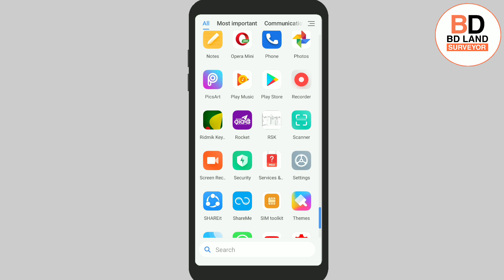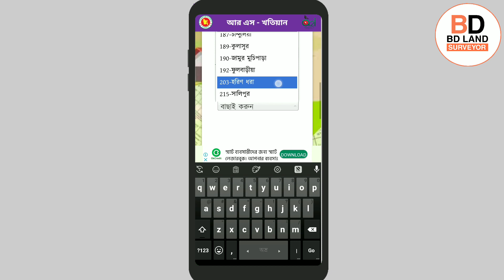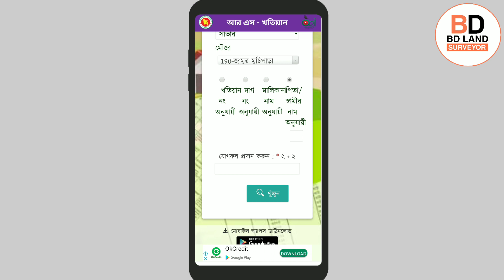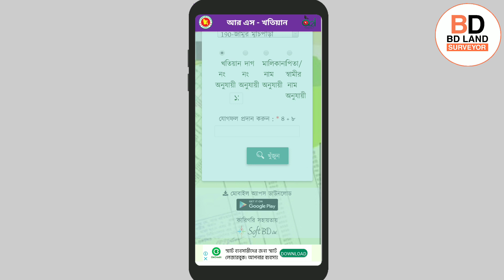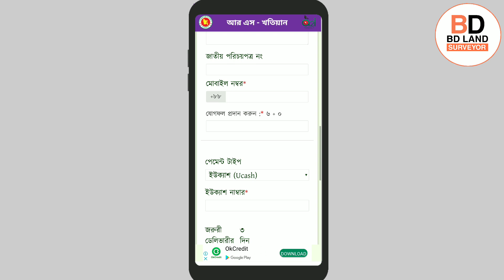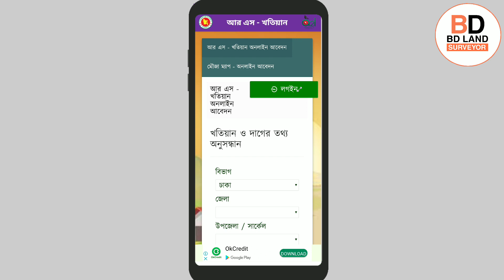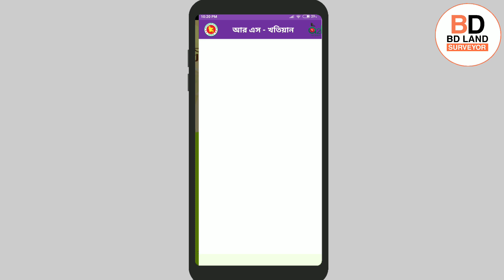Apps দিয়ে যেভাবে জমির খতিয়ান অনলাইনে দেখবেন || How to see Bangladeshi land khatian online by apps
গুগল প্লে স্টোরে সার্চ বারে লিখবেন  rsk অথবা rs khatian  এপ্সটি ডাউনলোড করে নিবেন